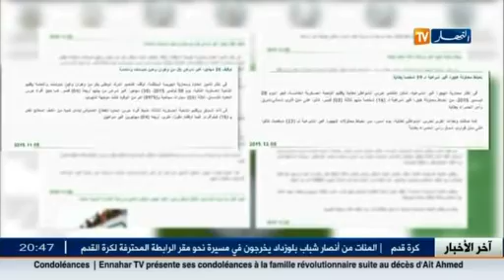هجرة غير شرعية: أرقام مخيفة..و تعددت الأسباب